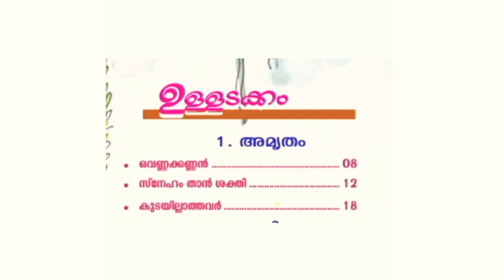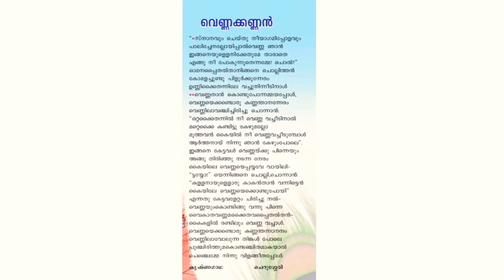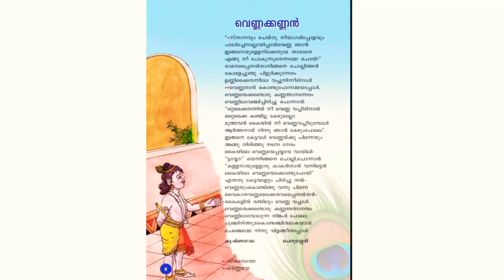Class 4 malayalam unit 1